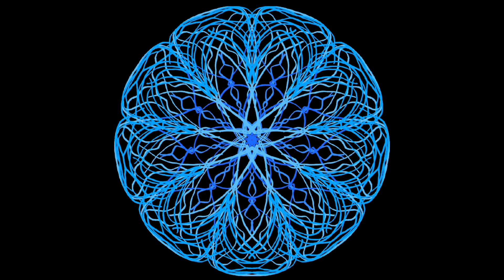528 Hz Repair & Healing Frequency l the Healing Power of Angelic Energy with the Mesmerizing Mandala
In this video, a beautiful, unique, multi-colored, and multi-layered mandala is created before your eyes. Each new layer enhances the mandala's effect, promoting harmony and improvement in all areas of life, particularly in attracting healing, recovery, and good health.
Attention! You can only supplement, but not replace your treatment with this practice.

Viewing this mandala will bring you into a state of peace, tranquility, and happiness. In just 4 minutes you can recover and restore your strength.

Suitable for meditation.

The Your Happy Mandala's videos are a salvation for a modern person who experiences constant stress, suffers from restless sleep, works a lot, and often feels tired.

Breathe deeply, relax, focus on the video (better to watch in full screen), and think good. Watch to the end. If you had to interrupt, it's better to repeat the viewing when you have the opportunity. Repeated viewings enhance the effect of mandalas (I recommend such programs - 5, 7, 10, 14 days (or more, if you want), depending on the required depth of studying the issue. But you don't have to force yourself. So this's not your mandala or not the right time. Try later.). Also, I advise you to make a playlist of the mandalas you need - which you like the most (which means that it suits you well) and affect the necessary areas of your life - and watch it for a selected number of days. This works very well.

so as not to miss your daily mandala - make your every day happy!

Write comments on the video your impressions, questions, suggestions, and wishes.

You can order a personal happy mandala for yourself or your loved ones.

All rights to the video are copyrighted. Using the video sequence without the permission of the author is prohibited!

I sincerely wish you happiness! May your life be filled daily with goodness, love, health, prosperity, success, wealth, joy, money luck, happy events, magical miracles, etc. And JUST RELAX!